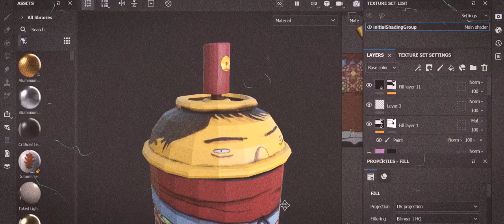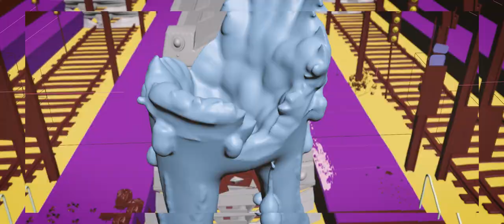OSGEMEOS - BEHIND THE SCENES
Film directed by Pedro Conti and Cisma for OsGemeos:

Production Company:
Flooul Animation